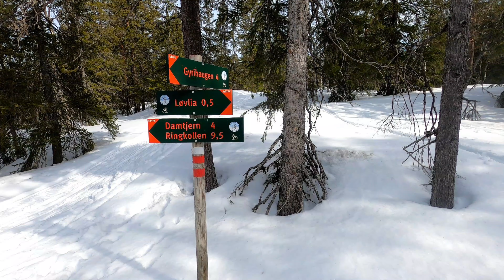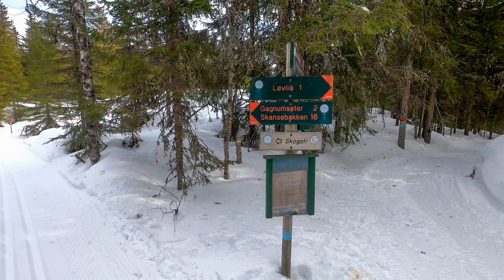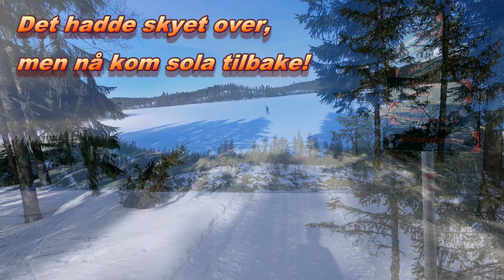17 mars 2021 til Løvlia, Heggelivann og Storflåtan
Skiing in minus 2, new tracks, superb conditions
in Nordmarka, a roundtrip from Damtjern.